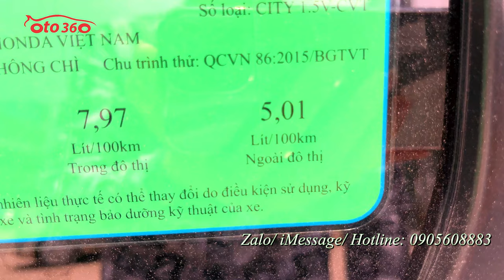Bán xe Honda City 1.5 CVT 2019 đăng ký tên tư nhân, lăn bánh hơn 6 vạn km, giá chỉ nhô 400 tr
Bán xe Honda City 1.5 CVT sản xuất năm 2019, đăng ký cuối năm 2019, màu trắng xe đăng ký tên cá nhân, 1 chủ từ mới.
Xe được trang bị động cơ xăng 1.5 L, kết hợp với hộp số CVT cùng Option: nội thất da, khóa thông minh Star/Stop, túi khí an toàn quanh xe, vô lăng  tích hợp điều khiển, sang số thể thao trên vô lăng, kiểm soát hành trình, ga tự động ( Cruicontro ), gương kính chỉnh điện, tích hợp xi nhan trên gương, phanh ABS, hệ thống giải trí, đã lắp thêm màn hình Android, camera lùi, cảm biến lùi, kết nối ngoại vi,... cùng nhiều tiện ích khác.